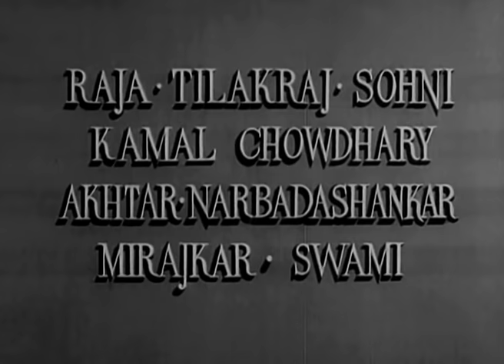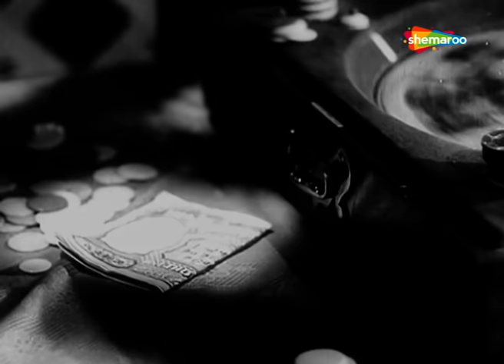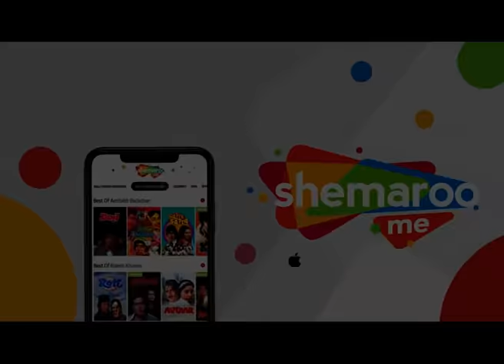Parvarish (1958) - Raj Kapoor - Mehmood - Mala Singh - Lalita Pawar - Bollywood Classic Movie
Movie Name : Parvarish (1958)
Cast : Raj Kapoor,MehmoodMala Singh,Lalita Pawar